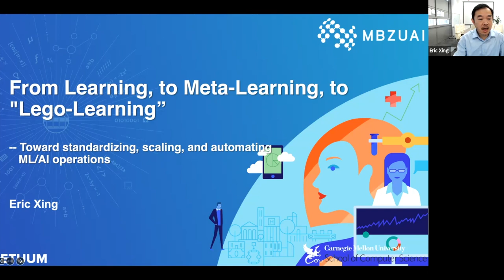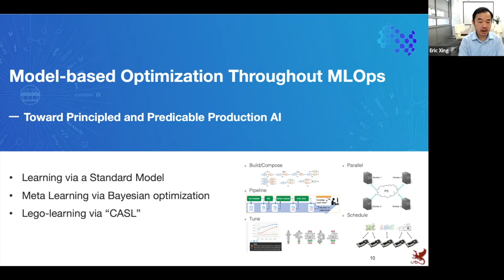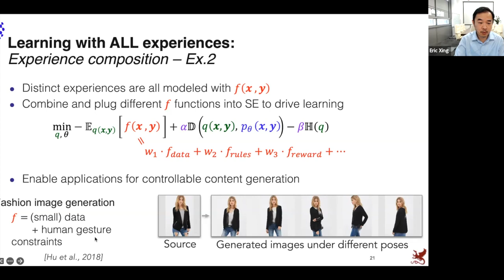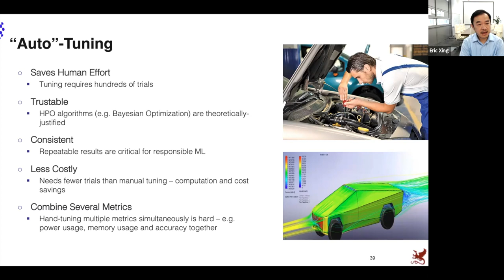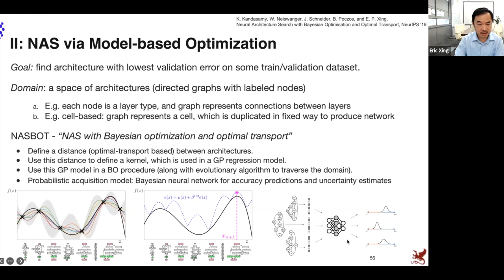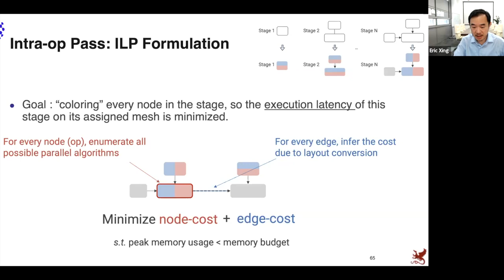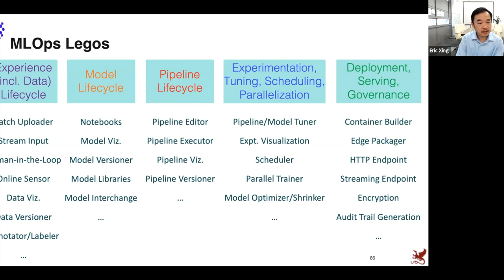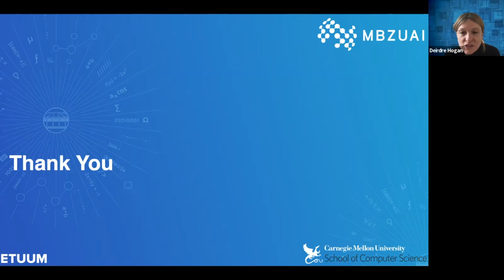LinkedIn Data Week 2022 Keynote: Eric Xing